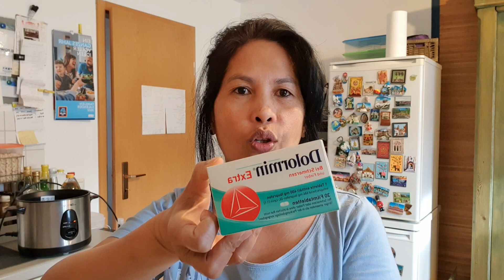NAKAPAGLUTO, NAKAPAGLINIS KAHIT POSITIVE SA COVID | FILIPINO ABROAD | GERMANY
Hinde hadlang ang karamdaman para patuloy gawin ang gawaing bahay. Pinoy ako sakit lng yarn.